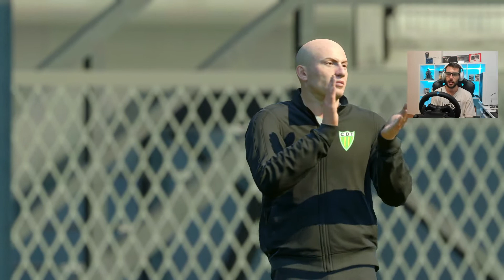FIFA 22 #18 | RECEBI UMA PROPOSTA DO REAL MADRID (PS5/PORTUGUÊS)